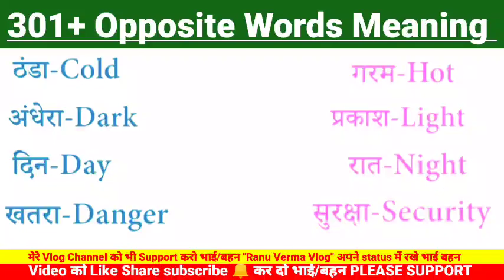6)301+ opposite Word Meaning in English! English Words Meaning!spokenenglish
6)301+ opposite Word Meaning in English! English Words Meaning!spokenenglish

Trending Tags.

Read english
English speaking course
English learning
English speaking
Vocabulary practice

Hilight Video

100 daily Use English Sentences
1000 English sentence used in daily life